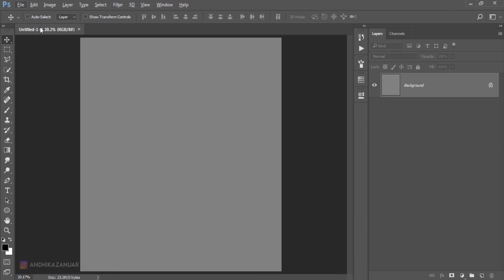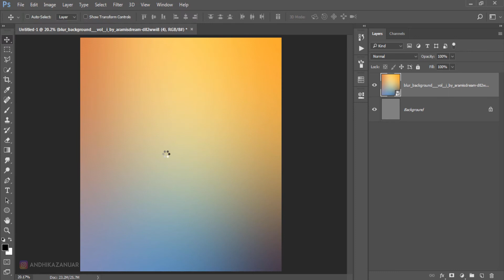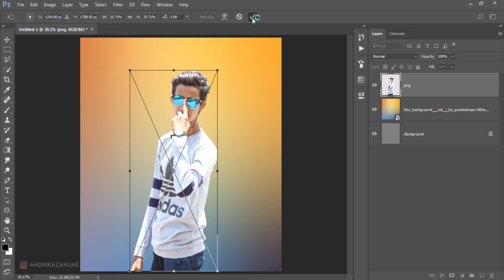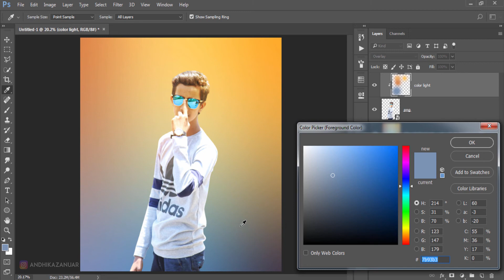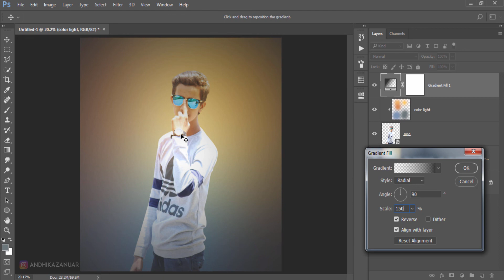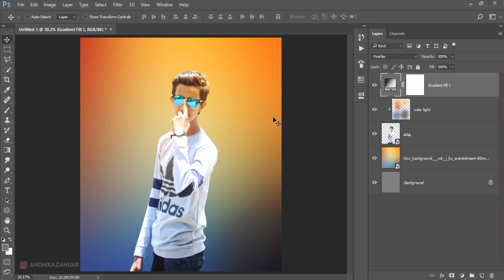Photoshop Tutorial - Change Background and Gradient Color Into Photo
Photoshop Training How to Change Background and Gradient Color Into Photo

Photo by harshal kanherkar